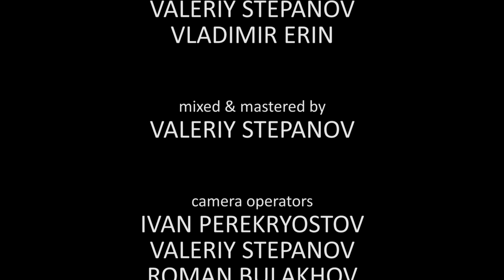Валерий Степанов – Летящей Походкой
Слова: ЛЕОНИД ФАДЕЕВ

Аранжировка, вокал, бэк-вокал, клавишные, клавишный sub и slap bass, барабаны, EFX, запись, сведение, монтаж:
ВАЛЕРИЙ СТЕПАНОВ

Гитара: РОМАН БУЛАХОВ

Виолончель: ВСЕВОЛОД ГУЗОВ